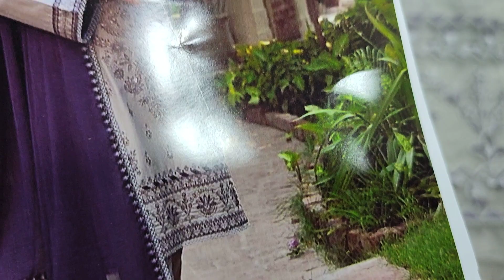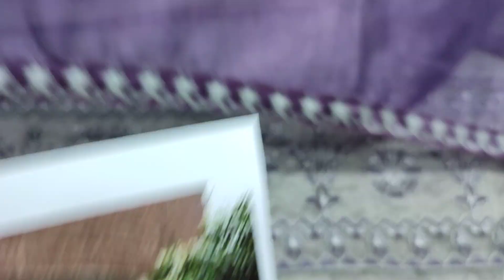Chiffon Formal Dress 2023 // Pakistani Party Wear Design // RP 4300 //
SAQAFAT Collection

Stitched Dress